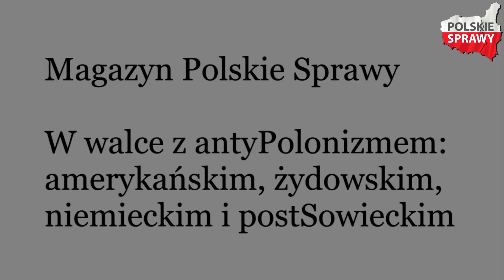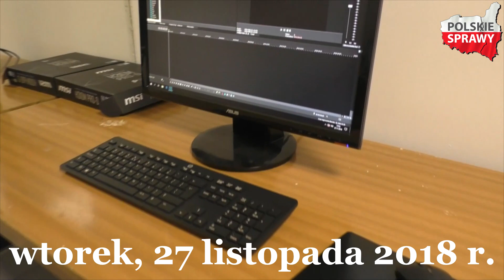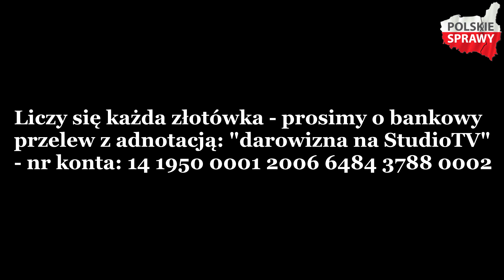Stanisław Michalkiewicz: Naród polski jest safandulski - Magazyn Polskie Sprawy #167